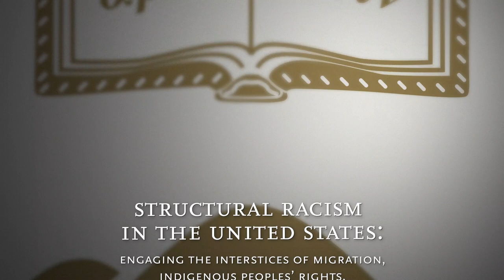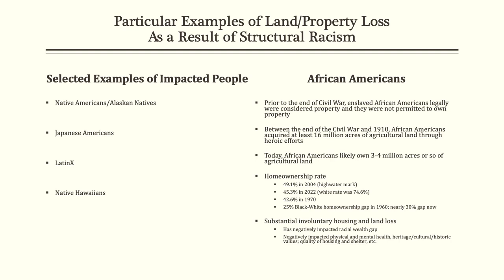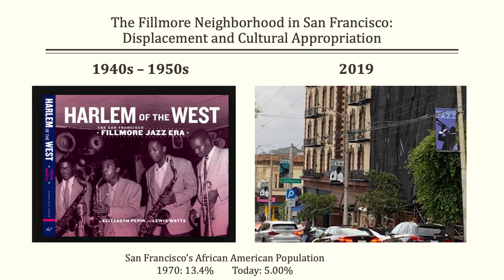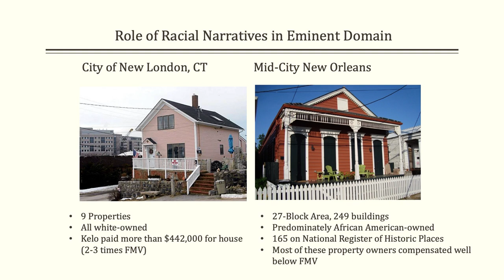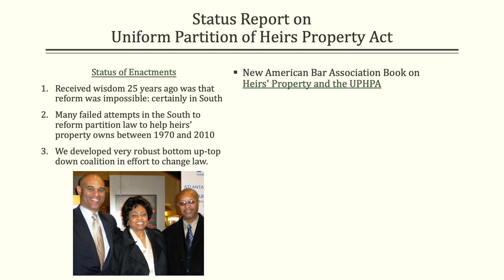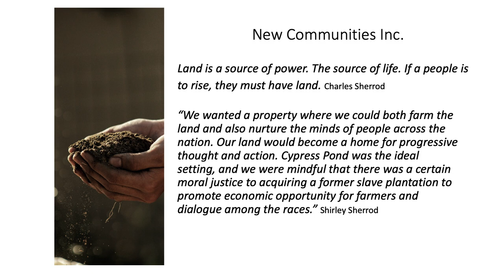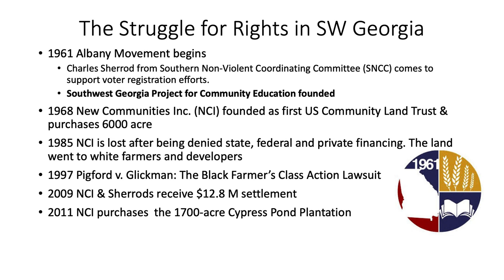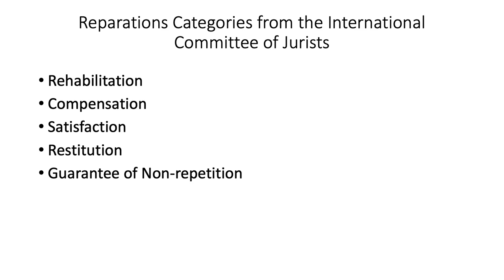Panel 2: Structural Racism and Redress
Recorded October 7, 2022. Second panel of the symposium "Structural Racism in the United States: Engaging the Interstices of Migration, Indigenous Peoples’ Rights, and the Legacies of Settler Colonialism" held at Boston College.

Panelists:

Thomas Mitchell, JD, Professor of Law, Boston College

"Shaping Law and Policy to Redress Long-Established Racist Property Regimes"

Rebecca O. Johnson, Activist, Author, Grassroots Organizer and Fellow, 2021-22 Alliance for Historical Dialogue & Accountability Fellow, Institute for the Study of Human Rights, Columbia University

"Movement Memorialization and Redress in Southwest Georgia: Honoring the Southwest Georgia Civil Rights Movement and Documenting Institutional Complicity in Black Land Loss and White Land Theft"

Jeffery Robinson, JD, Former ACLU Deputy Legal Director; Founder and CEO of the Who We Are Project; Jerome Lyle Rappaport Distinguished Visiting Professor in Law and Public Policy, 2022-23, Boston College

"Reparations- Neither New nor Impossible"